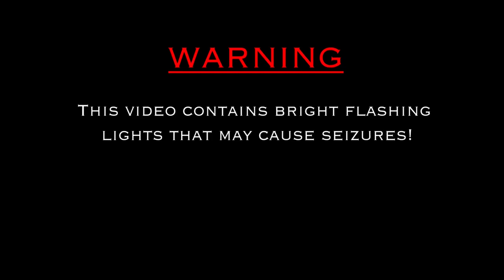COME OVER- a COLORS SHOW VISUALIZER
Ace Masiga’s 2023 hit single Come over done in an alternative COLORS Studio in collaboration with Truefilmstudios.

Back from the soundwaves of hibernation! 🎶 Brace yourselves, 2024 is about to be a symphony of hits.